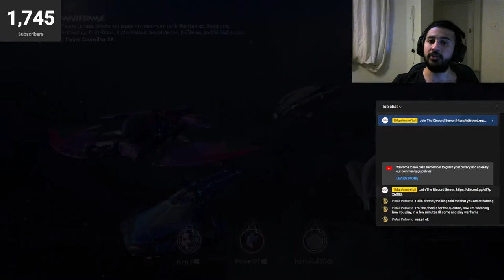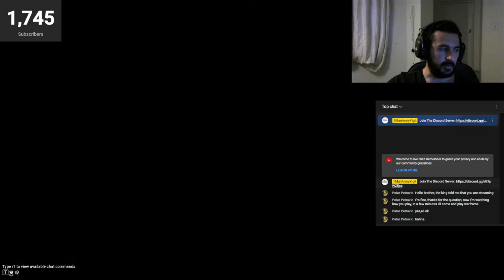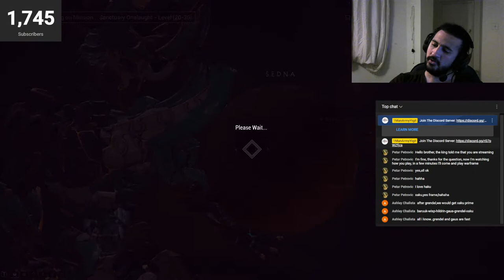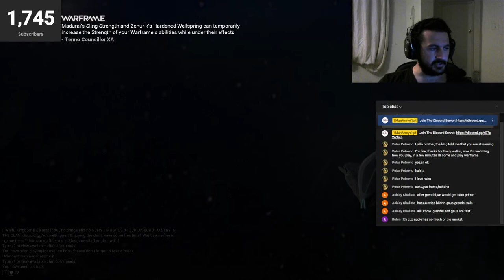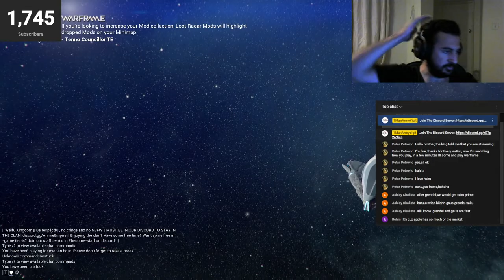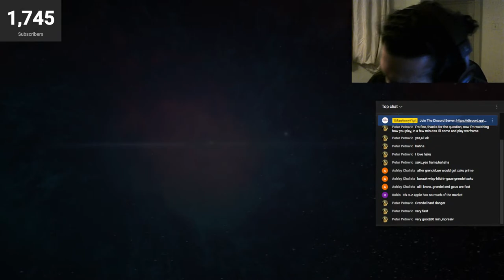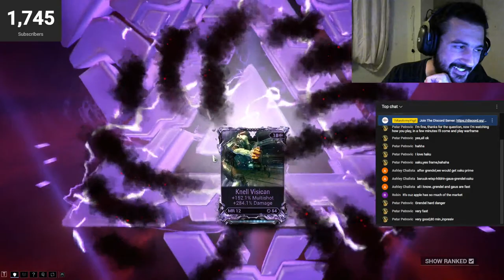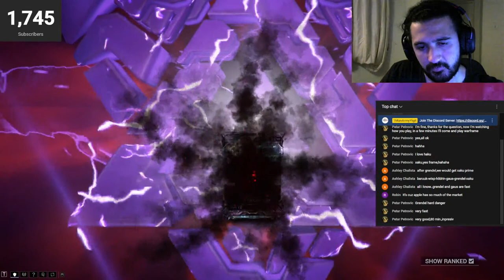Warframe Live | Understanding Xaku and How To Mod Him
Heyyyyyy!!!Beautiful people of the internet how are you guys doing today? hopefully great! The grind continues in Warframe I have finally returned to streaming If you guys have enjoyed my stream leave a like and SPARTAN kick the sub button for more Warframe and streams. Imma make like a banana and split!

Warframe IGN:
Dice96

The more subs I get the better videos and giveaways I can do! So help me to help you :)